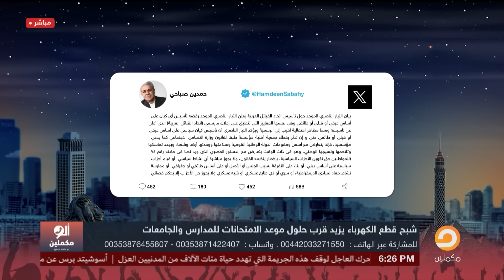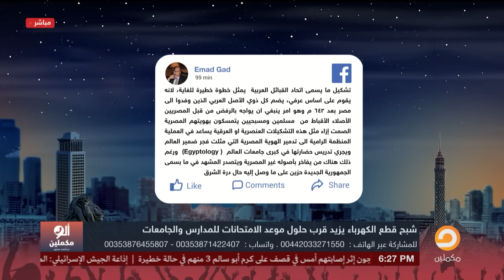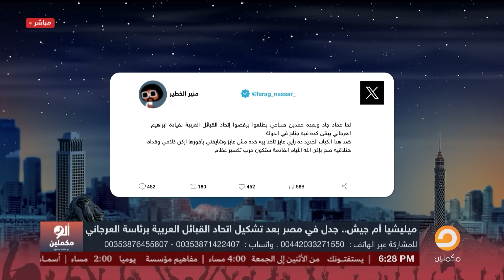حـ ـ ـرب تكسير عظام داخل النظام.. حمدين يرفض اتحاد العرجاني وبرلماني: حزين عليكي يا مصر!